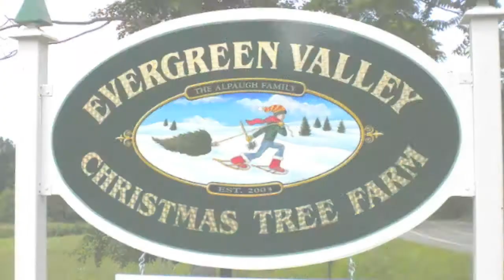The Christmas Tree Farmer's Wife - My Favorite Christmas Tree!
Sara - The Christmas Tree Farmer's Wife at Evergreen Valley Christmas Tree Farm in Washington, New Jersey  - reveals her favorite type of Christmas Tree!

Sara is a Christmas Tree farmer herself here at Evergreen Valley - home of 10,000 REAL Christmas Trees just 45 minutes from New York and Philadelphia!

Evergreen Valley Christmas Tree Farm is FAMILY-FRIENDLY and PET-FRIENDLY - and has more than 10,000 LIVE Christmas Trees for sale.

CUT YOUR OWN CHRISTMAS TREE - CHOOSE FROM:

- Douglas Fir
- Fraser Fir
- White Pine
- Canaan Fir
- Scotch Pine
- Blue Spruce
- Norway Spruce

Evergreen Valley has more than 10,000 live Christmas trees growing on rich, preserved farmland.

Three generations of the Alpaugh Family operate our family-friendly & PET-FRIENDLY Christmas Tree Farm nestled in the rolling hills of New Jersey and a short drive from anywhere in the Tri-State area.

We also support TREES for TROOPS, helping our military families enjoy a Christmas Tree.

Our customers come from the NYC area, including New York City, Staten Island, Queens and the Bronx. Lots of folks from Philadelphia areas too, and also as far away as Kentucky and Virginia!

Come on out and enjoy FREE wagon rides, fun Christmas events and breathe the fresh, clean air!

Spend the day with your family, friends or your special someone walking our fields to find your perfect Christmas Tree! You can even picnic or tailgate right here at the farm.

Come to Evergreen Valley Christmas Tree Farm make magical Christmas memories and find your perfect Christmas Tree.

Evergreen Valley Christmas Tree Farm

OPEN IN CHRISTMAS SEASON: Tuesday-Sunday, 9am -- 4pm
CLOSED: Mondays